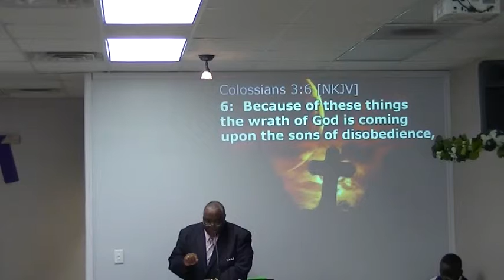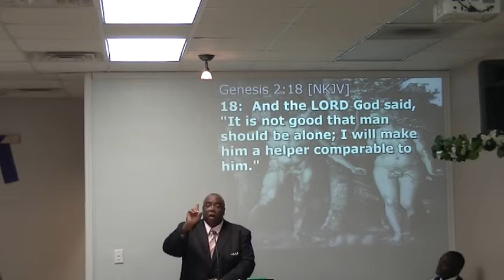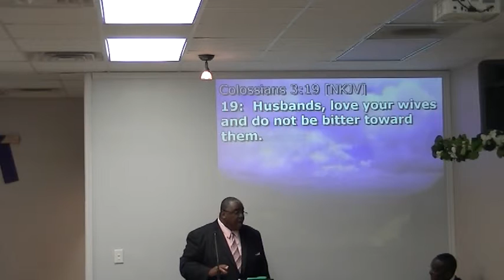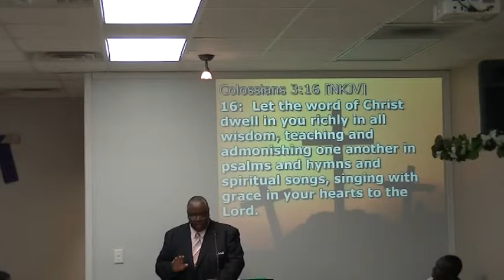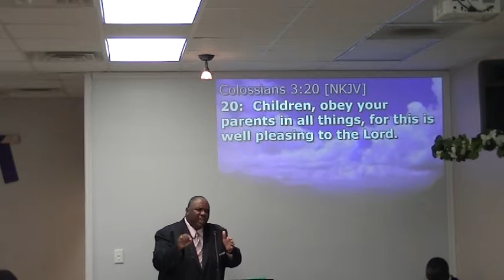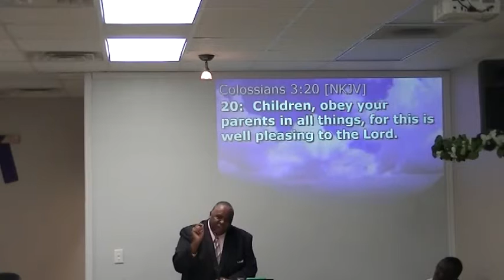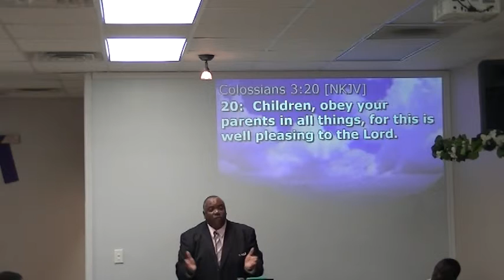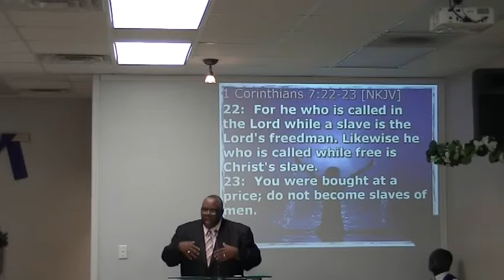UBC 9/28/14 "Spiritual Order Is Not Enslavement But Scripture"